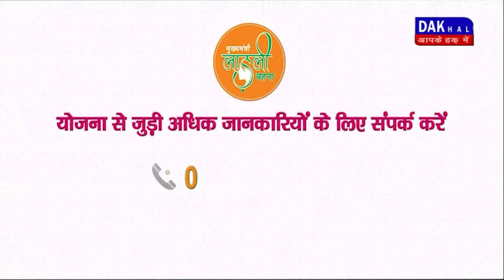DAKHAL NEWS बस और ऑटो में हुई जोरदार टक्कर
बस और ऑटो में हुई जोरदार टक्कर
इस हादसे में हुई 3 लोगों की मौत